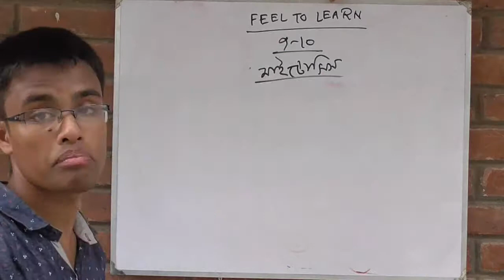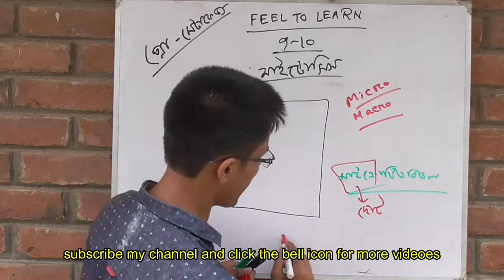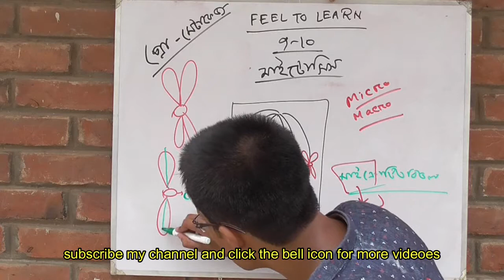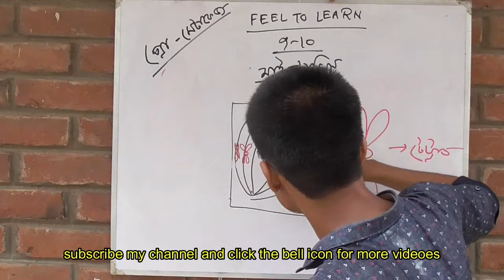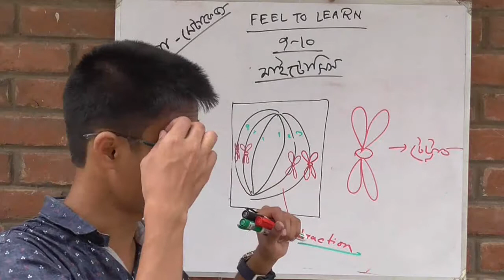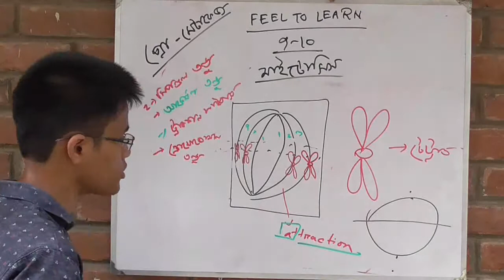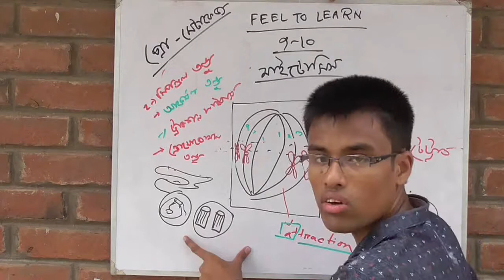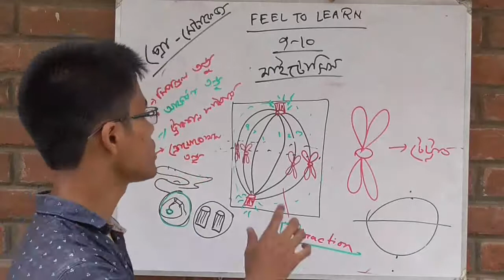কোষ বিভাজনঃ৩.প্রোমেটাফেজ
you can see videos on biology-1. you can get motivation from the story based on medical life... plz subscribe my channel and click the bell icon for more videos & latest updates. you can follow me on facebook..